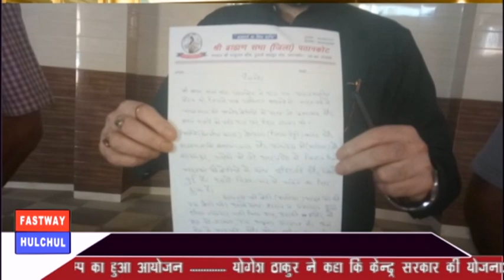ब्राहमण सभा पठानकोट ने हाथरस की बेटी के आरोपियों के लिए की फांसी की मांग